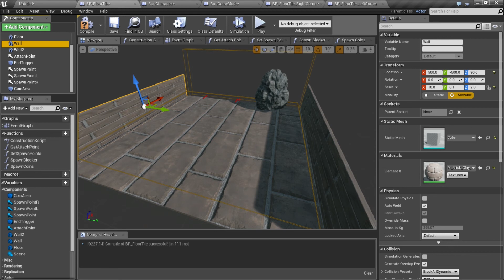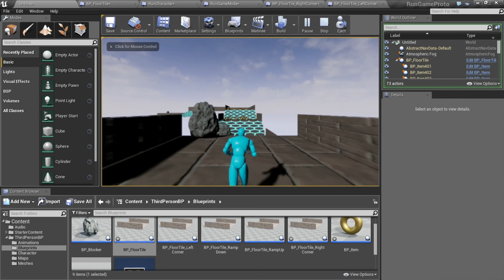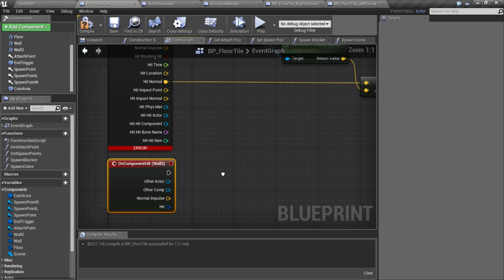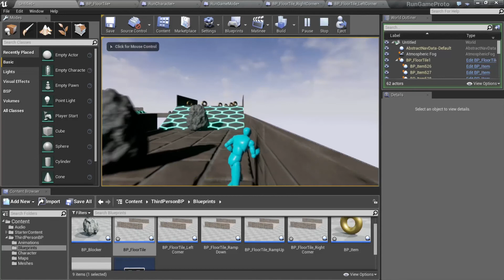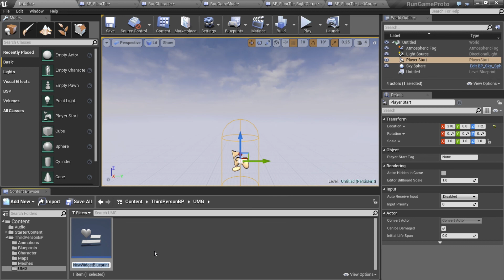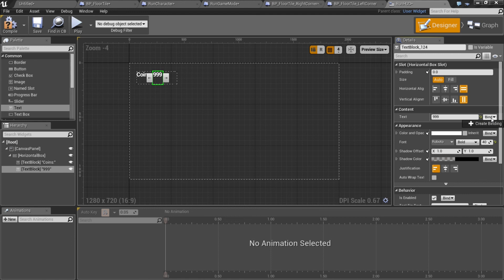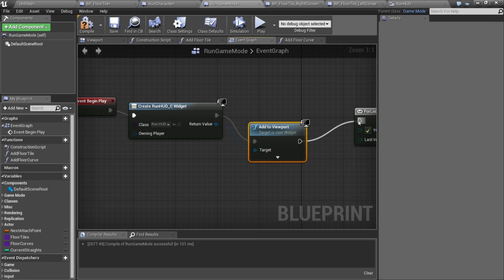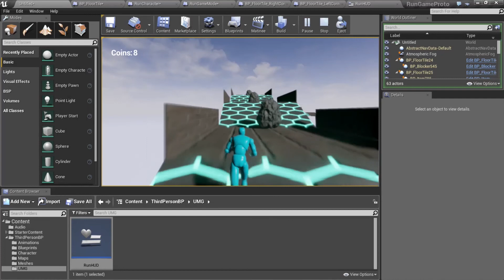エンドレスランナーのプロトタイプ 07: 完成とまとめ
最後にプロトタイプの調整をします。そして、さらに拡張するとどういうことができるのか見てみましょう。